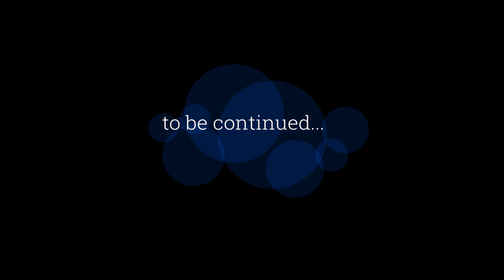Arya Vaidya Chikitsamargam | Part2 | Late Arya Vaidyan P.V.Rama Variar| വൈദ്യ ശാസ്ത്രം ഉപജീവനത്തിനോ?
Founder Late Arya Vaidyan P.V.Rama Variar himself had recognized the importance of bringing out authentic literature for the growth of Ayurveda. His primary intention was to teach people about the Do's & Don'ts of healthcare, To strengthen & Promote the Ayurvedic Tradition.

For more updates on Ayurveda, Follow us on